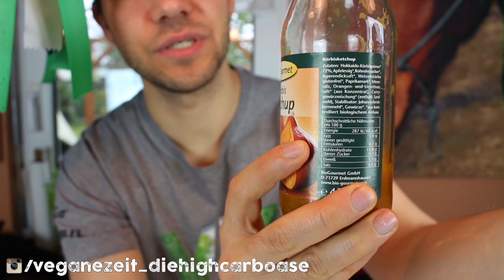Produktvorstellung: Kürbis Ketchup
Da ich auf Instagram immer wieder danach gefragt werde, mache ich einfach mal ein Video zum Kürbisketchup: Was ist drin, Was kostet es und wo gibt es das zu kaufen.

▶▶ Bei Amazon gibt es leider keins.